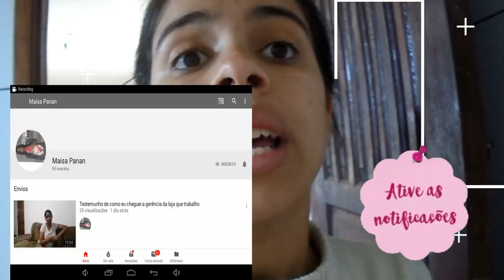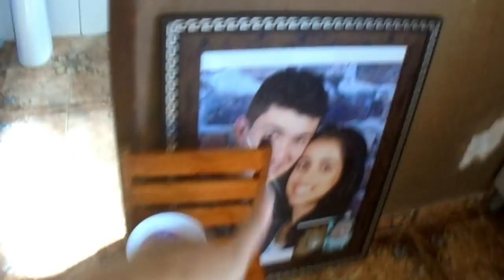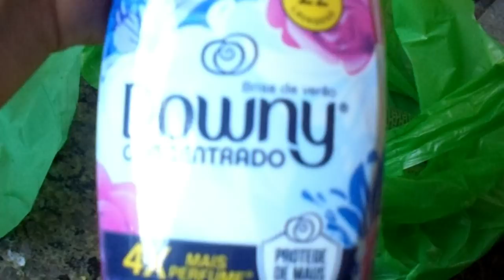A VOVO VAI EMBORA 😦